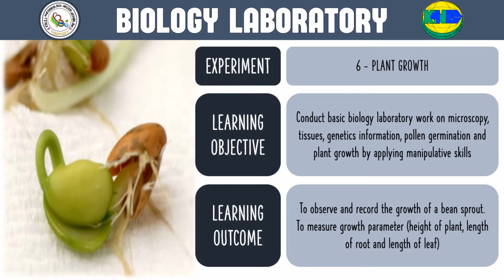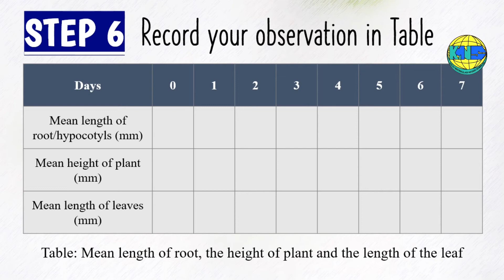Experiment 6: Growth